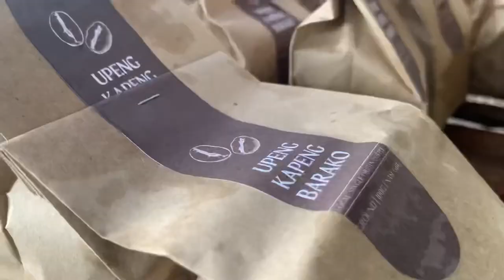VLOG 016 | LIMBONES ISLAND BARANGAYanihan CARAVAN